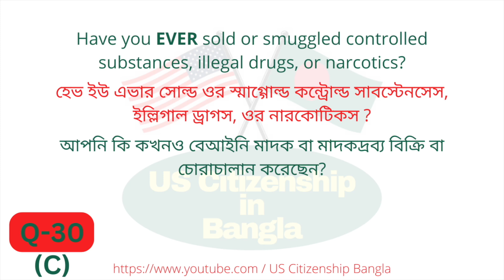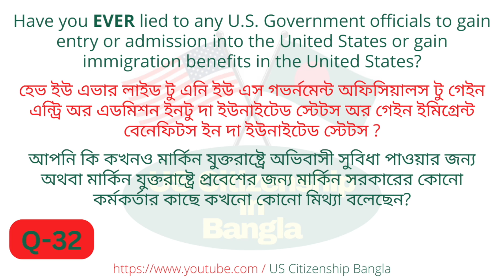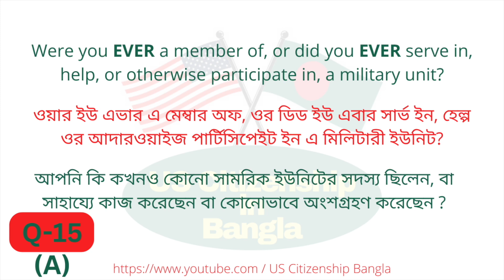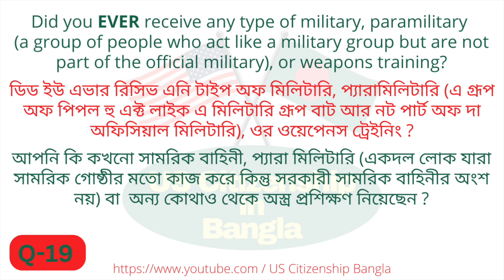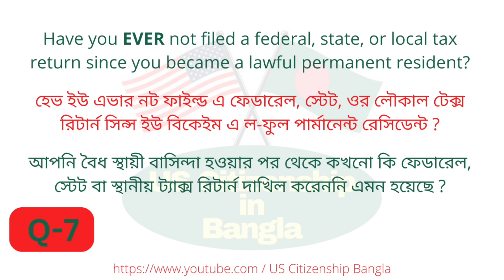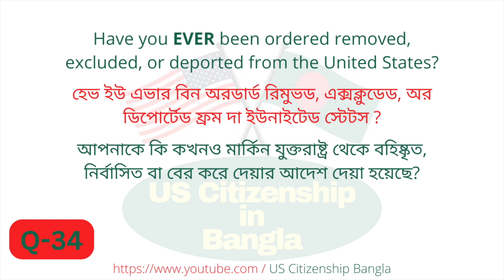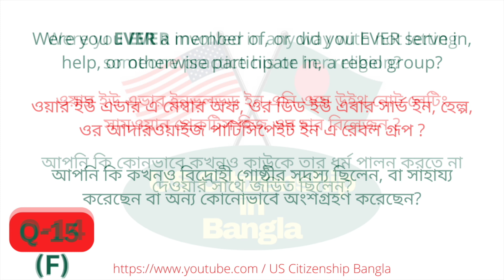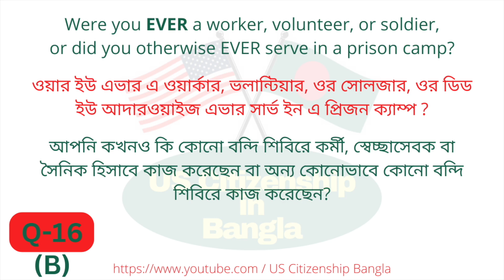N400 interview 2024 I US Citizenship Interview 2024 | US Citizenship Bangla, US Naturalization Test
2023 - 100 Civics Questions (2008 version) for the U.S. Citizenship Test.

2023 USCIS Official 100 Civics Test Questions & Answers,